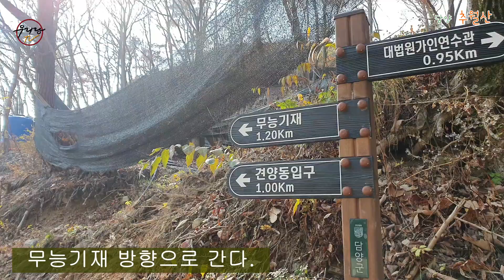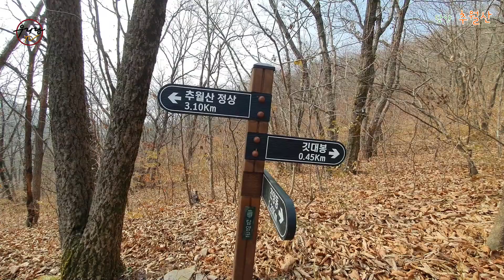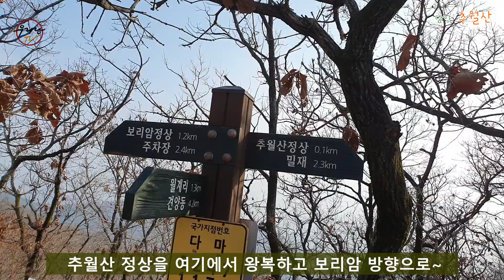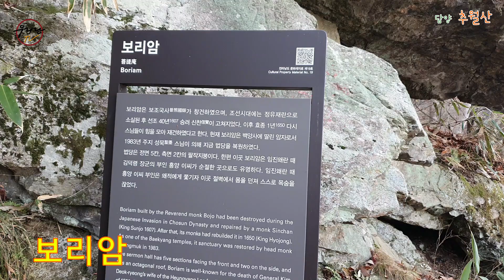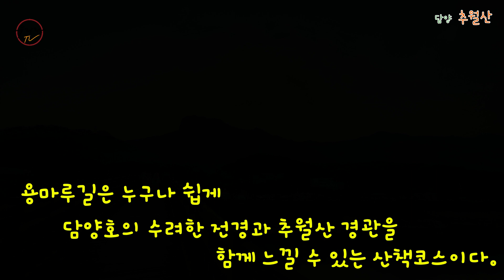담양 추월산, 용마루길-산이랑 산악회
추월산은 기암절벽이 아름다운 산인데 미세먼지로 아쉬움이 있었고
부리기고개에서 무능기재 이정표를 보고 등산로 진입을 했으나 공사중인지 길이 막혀 있어 험한 계곡을 따라 올라가다보니 오지탐험 느낌이였습니다.
추월산 관광단지 주차장에서 출발하는 등산로는 잘 되어 있고 코스가 짧으니 등산로 결정 때 참고하시면 될 듯 하고 보리암은 어느 코스를 선택하든지 꼭 가보기를 추천합니다.
저는 다음에도 부리기고개에서  출발해 등산로를 점검하고 싶습니다.

A코스: 부리기고개-견양제-무능기재-수리봉-무명봉-추월산 정상-헬기장-산불감시초소-보리암 정상-보리암-추월산 전망대-추월산관광단지 주차장(9km/5시간)
B코스: 추월산관광단지 주차장-분기점-보리암정상-추월산 정상-월계리-
추월산관광단지주차장(6.2km/3시간30분)
C코스: 추월산 주차장-목교-연리지-용마루길 종점(임도)-옛마을터-전망대-목교-주차장 (8km/ 2시간)
• 아래 산이랑 예약사이트에서 일정을 확인할 수 있습니다.